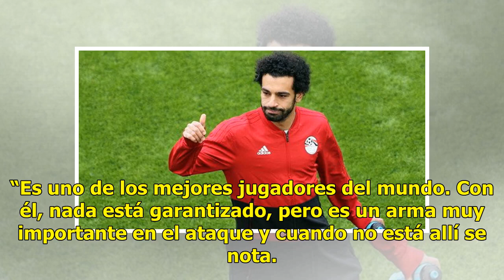Mohamed Salah confirma que está listo para debutar en el Mundial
Cuando la afición vio en Instagram el video publicado por Mohamed Salah, no podía creerlo. Aunque desde que se lesionó en aquella desafortunada jugada con Sergio Ramos, en la final de la Champions League entre Real Madrid y Liverpool, se dijo que estaría de regreso con la Selección de Egipto el 19 d...